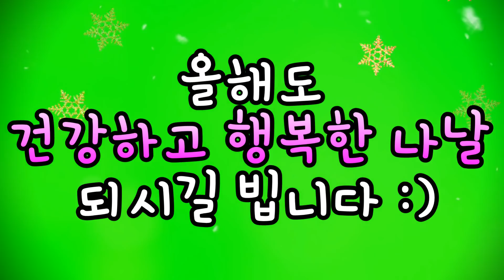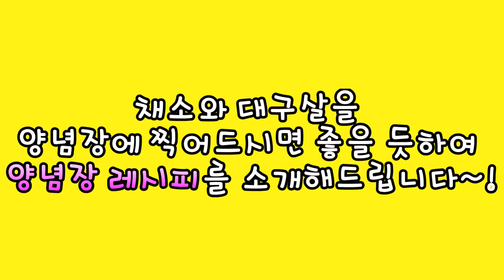★대구탕ㅡ얼큰하고 시원한 대구탕, 그 맛을 보장합니다!★☆Codfish Soup☆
ㅡ재료ㅡ

ㅡ요리 순서ㅡ
◎대구 손질
1. 대구의 내장만 체망에 받쳐서 흐르는 물에 씻은 후 따로 놓아주세요.
※대구(中) 1마리

2. 대구 머리에 있는 아가미를 제거한 후 뼈 사이에 붙어있는 핏덩이를 젓가락으로 깨끗이 제거해주세요. 이렇게 하면 비린내도 없고 아주 좋답니다.

3. 손질한 대구에 소주 2수저와 굵은 소금 반 수저를 뿌린 후 잠시만 재어주세요.
이렇게 하면 대구탕의 잡내도 사라지고 대구 살도 아주 탱글해집니다.
또한 대구에 살짝 소금 간이 배서 맛이 훨씬 좋아져요.

◎육수 빼기
1. 냄비에 물 2L를 부은 후 다시마 3쪽, 북어 머리 3개, 파뿌리, 양파 반 개, 파 대공을 넣고 팔팔 끓여주세요.
※파뿌리와 파대공이 없다면 안 넣으셔도 돼요~!

2. 육수가 팔팔 끓기 시작하면 중불로 낮춘 후 10분 동안 끓여주세요.

3. 무(小) 반 개를 얇게 저민 후 청양고추 6개에 칼집을 2군데 넣어서 준비해주세요.

4. 육수에 새우젓 1수저를 넣고 2분만 더 끓인 후 건더기를 깔끔히 건져주세요.

5. 육수에 무와 청양고추를 넣고 중불에서 5분 동안 끓인 후 건져내주세요.

Q:　무를 꼭 건져내야하나요?
A:　네. 여러 채소가 들어가다 보면 국물이 뻑뻑할 수 있기 때문에 건져내는 게 좋답니다.

◎대구탕
1. 맑은 육수에 대구와 미더덕 200g을 넣은 후 3~4분 동안 끓여주세요.

2. 대구탕이 끓는 동안 미나리 100g과 대파 1개를 잘 썰어주세요.

3. 육수에 콩나물 100g, 마늘 2수저(30g), 대구 내장, 대파, 느타리버섯 100g을 넣고 팔팔 끓이는 동안 거품을 걷어주세요.

4. 대구탕에  소금 1t를 넣고 간을 맞췄는데 소금 간은 여러분 입맛에 맞게 가감하시면 돼요.^0^

5. 대구탕에 후추를 조금 뿌린 후 미나리를 올려주세요.

6. 뚝배기에 대구탕을 적정량 담은 후 약불 위에 놓아주세요.

◎양념장
1. 채소와 대구살을 양념장에 찍어드시면 좋을 듯하여 양념장 레시피를 소개해드립니다~!

2. 그릇에 마늘장아찌 간장 3수저와 고추냉이 반 t를 넣은 후 잘 풀어주세요.

3. 맑고 시원한 대구탕 완성!

*전문 식당에서 드시는 것처럼 아주 시원하고 훌륭하답니다. :)
여러분도 맛있게 드셔보세요.

☆이 분들은 영상 출처를 꼭 밝혀주시기 바랍니다.
-이 영상을 공유하시는 분
-이 레시피를 따라해서 동영상을 제작해 수익창출을 하시는 분